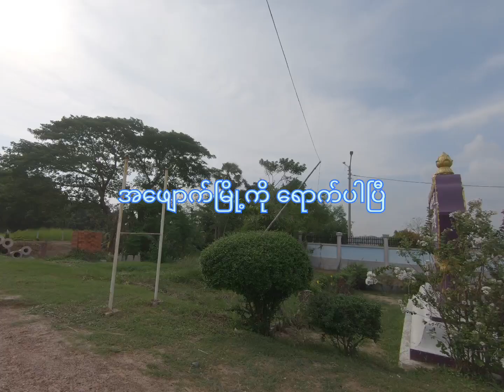ရန်ကုန်တိုင်း ဧရာဝတီမြစ်ဘေးက မြို့လေး "အဖျောက်" သို့ ခရီးသွား Vlog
ဒီမြို့လေးကတော့ ရန်ကုန်တိုင်း ဧရာဝတီမြစ်ကမ်းဘေးနားက အဖျောက်ဆိုတဲ့ မြို့လေးပါ။ ရန်ကူန်မြို့ကနေ အချိန် ၂နာရီခွဲကျော်မောင်းရင် ရောက်ရှိပြီး သာယာအေးချမ်းျဲ့ ုမို့လေးပါ။ မရောက်သေးဖူးတဲ့ သူတွေအတွက် ဗဟုသုတအနေနဲ့ ပြန်လည်တင်ဆက်ပေးလိုက်ပါတယ်။